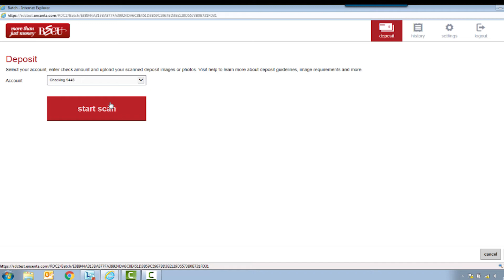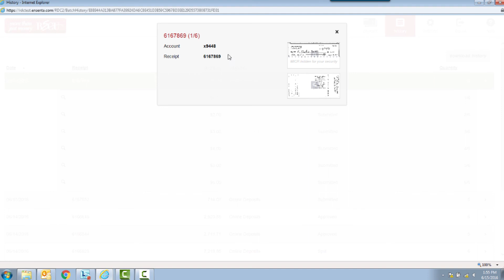Business Banking | High Speed Online Deposit | BECU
Are you a business seeking a faster way to deposit checks? Check out BECU's newest High Speed Online Deposit Scanner. Spend less time depositing checks, and more time focusing on your business!

Let’s Connect!